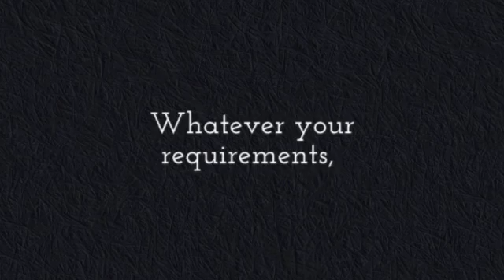loft conversions london